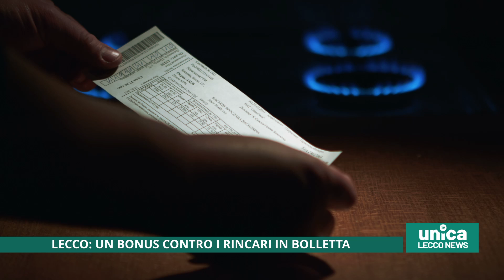Rincari, il comune di Lecco mette in campo un bonus